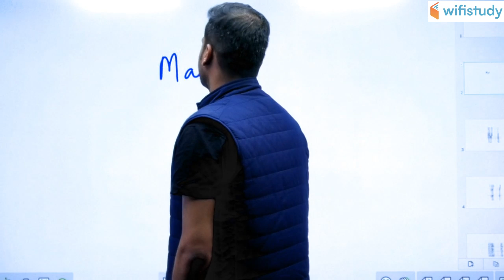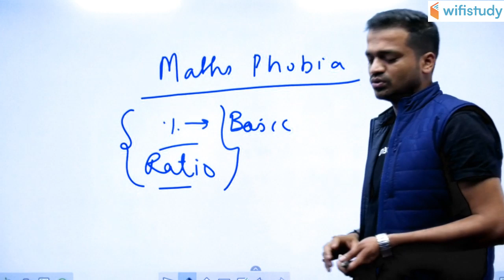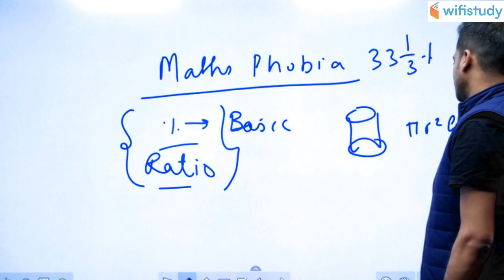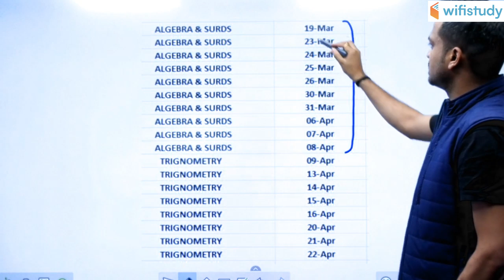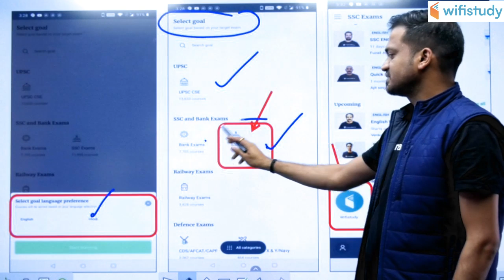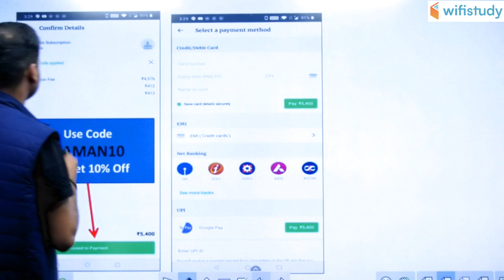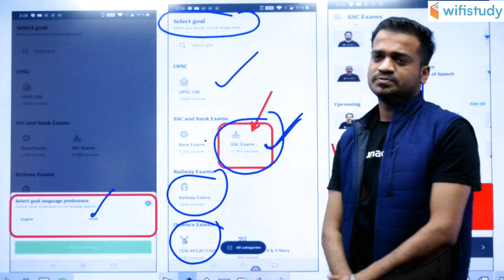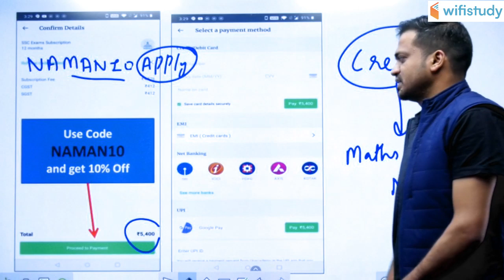SSC Pre to Mains Batch | Advance Maths | New Batch is Coming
SSC Pre to Mains Batch | Advance Maths by Naman Sir | Advance Maths Complete Course for SSC

1. One Subscription, Unlimited Access
2. Learn from your favorite teacher
3. Real time interaction with teacher
4. You can ask doubts in live class
5. Limited students
6. Download the videos & watch offline

✿ Morning Shows:
05:00 AM - Current Affairs Quiz Show by Bhunesh Sir
07:00 AM - The Hindu Editorial Analysis by Vishal Sir
07:45 AM - फटाफट English by Harsh Sir
08:00 AM - Current Affairs Show by Bhunesh Sir
08:40 AM - Vocabulary Show by Harsh Sir

✿ Reasoning Super Series:
6:00 AM - Reasoning Warm Up Show by Deepak Sir

✿ RRB NTPC 2019 (CBT-1):
09:00 AM - General Awareness by Rohit Sir
09:30 AM - General Science by Neeraj Sir
10:00 AM - Reasoning by Deepak Sir
11:00 AM - Maths by Sahil Sir

✿ RRB Group D 2019:
12:00 PM - General Science by Ankit Sir
12:30 PM - Maths by Sahil Sir
01:00 PM - General Awareness by Rohit Sir
01:30 PM - Reasoning by Hitesh Sir

✿ RBI Assistant & SBI Clerk 2020:
02:00 PM - Reasoning by Puneet Sir
03:00 PM - English by Vishal Sir
04:00 PM - Maths by Arun Sir
05:00 PM - GA & Banking Awareness by Sushmita Ma'am

✿ REET, DSSSB, KVS, UGC NET & Bank:
05:30 PM - Computer by Pandey Sir

✿ SSC CHSL 2019:
06:00 PM - Reasoning by Hitesh Sir
06:30 PM - GK by Anadi Sir
07:00 PM - Maths by Naman Sir
07:30 PM - English by Harsh Sir

✿ SSC JE 2019 (Technical):
08:00 PM - Mechanical Engg. by Neeraj Sir
09:00 PM - Electrical Engg. by Ashish Sir
10:00 PM - Civil Engg. by Sandeep Sir

✿ All SSC Exams:
10:00 PM - General Studies by Aman Sir

✿ All Competitive Exams:
11:00 PM - Maths by Suresh Sir

✿ GK Super Series:
12:00 AM - Static GK by Sushmita Ma'am